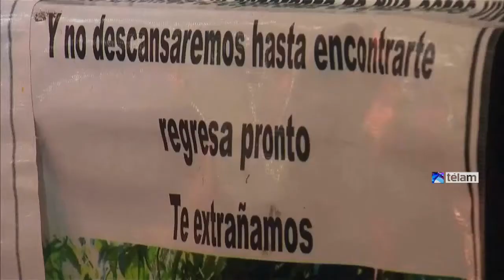La Fiscalía de México cruzó a los forenses argentinos y defendió la investigación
La Fiscalía de México, por un lado, y el Equipo Argentino de Antropología Forense (EAAF) y los padres de los estudiantes desaparecidos, por el otro, quedaron hoy enfrentados por la respuesta de la Procuraduría a los cuestionamientos del grupo argentino por cómo se instruyó la investigación por la desaparición de los 43 alumnos de Ayotzinapa, que el organismo mexicano asegura haber hecho “con transparencia y profesionalismo”.

En un largo texto, la Procuraduría General de la República (PGR) replicó las denuncias del fin de semana del EAAF -único en el que los padres de los estudiantes depositan su confianza- y aseguró que como los profesionales argentinos sólo dominan las disciplinas de antropología, criminalística y genética, "sus alcances en conocimiento de otros dictámenes no son válidos como expertos".

Además, responsabilizó al grupo de no haber estado presente durante la recuperación de la bolsa con fragmentos óseos en el río San Juan el 29 de octubre de 2014, debido a que decidió darle prioridad al basurero de Cocula.

Un rato después de la réplica de la PGR, padres de los estudiantes consideraron que “la verdad histórica de la Procuraduría se cae a pedazos” con las denuncias del EAAF y hasta expresaron sus temores por la seguridad de los especialistas argentinos.

El 27 de enero pasado, el fiscal general, Jesús Murillo, aseguró que había comprobado científicamente que los 43 jóvenes desaparecidos en Iguala el 26 de septiembre fueron asesinados e incinerados por miembros del cartel Guerreros Unidos en un basurero del municipio de Cocula y sus cenizas esparcidas en el río San Juan.

En relación a que la cadena de custodia de los restos encontrados en el río no fue firmada por el equipo, la PGR indicó que "el EAAF no es autoridad" y su petición de que le sea entregada "rebasa con creces su función de peritos habilitados" por la Fiscalía.

Además, señala que para la diligencia realizada en las inmediaciones del basurero de Cocula el 15 de noviembre, el EAAF no fue convocado porque el objetivo era recolectar elementos balísticos y, dado que en el grupo no hay expertos en la materia, no era necesaria su presencia.

Sobre la falta de resguardo del basurero cuando los medios de comunicación y familiares visitaron el lugar, la Procuraduría dijo que dado que ya habían concluido los peritajes allí, esa decisión se tomó "de común acuerdo con los miembros del EAAF" y los peritos de la PGR, y explicó que atendió la petición del equipo argentino de volver a resguardar el basurero.

La dependencia afirmó que “los días que no se contó con seguridad en el lugar no representan ninguna afectación al resultado de la investigación" y atribuyó a “un error administrativo de transcripción” que fue corregido en menos de 24 horas las diferencias encontradas en 20 de 134 perfiles genéticos tomados a los familiares y enviados a la Universidad de Innsbruck por parte del EAAF y la PGR.

Subrayó la Fiscalía que ese error no afectó el resultado de ninguna de las 17 muestras enviadas, incluyendo la que permitió detectar los restos del único estudiante identificado -Alexander Mora- de los 43 que desaparecieron el 26 de septiembre tras una serie de ataques a tiros de parte de la Policías de Iguala.

Sobre las prótesis dentales halladas en el basurero, que según el grupo argentino no corresponden a ningún estudiante, la PGR precisó que no cuenta aún con historial físico, médico o dental de los jóvenes "porque ni los familiares ni el EAAF los han querido aportar a la investigación".

La queja más fuerte de la Procuraduría, sin embargo, tiene que ver con algunos elementos que, para el EAAF, pueden corresponder a hechos anteriores al 26 de septiembre.

“Todos los exámenes indican que los elementos están relacionados directamente con lo ocurrido esa noche. No es aceptable que ante el cúmulo de evidencias, peritajes, confesiones, declaraciones e inspecciones ministeriales, se pretenda sembrar la duda de que en ese lugar fueron ejecutadas e incineradas alrededor de 40 personas", aseveró la Fiscalía.

Insistió en que "ha quedado plenamente comprobado" que los restos hallados en una bolsa en el río San Juan "corresponden químicamente a los encontrados en el basurero de Cocula", por lo que cualquier opinión diferente es "lejana a la realidad".

La PGR reiteró que "ha actuado en todo momento con transparencia y profesionalismo, permitiendo que los familiares y sus representantes, así como el propio EAAF, colaboren y tengan acceso a los 85 tomos y 13 anexos que comprenden la investigación".

El sábado el equipo argentino había advertido en un "documento inicial" sobre investigaciones en el basurero de Cocula y Río San Juan, que hubo “errores” e “inconsistencias” en la pesquisa de la PGR en el caso, texto que compartieron con los padres de los alumnos.